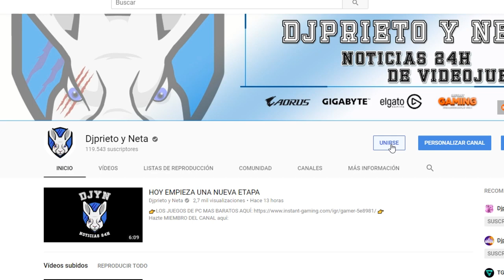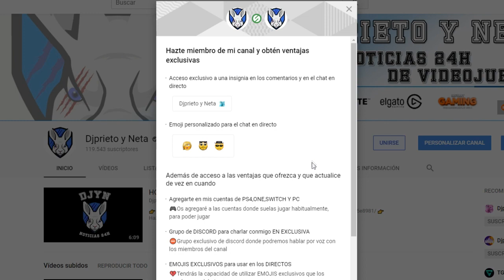DAYS GONE | El tamaño del mapa sale a la luz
MI ORDENADOR:
👉Caja: CORSAIR Graphite Series 230T
👉Procesador: Intel i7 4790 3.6 Ghz
👉Placa Base: GIGABYTE G1.SINPER Z87
👉Memoria RAM:  Corsair Vengeance- Memoria RAM DDR3 16 GB (4 x 4 GB)
👉SSD: SSD Force Series  LX 128GB
👉Refrigeracion Liquida: Corsair Cooling Hydro Series H75 - Refrigeración Líquida
👉HDD PRINCIPAL: WD BLUE (DISCO SÓLIDO 1TB)